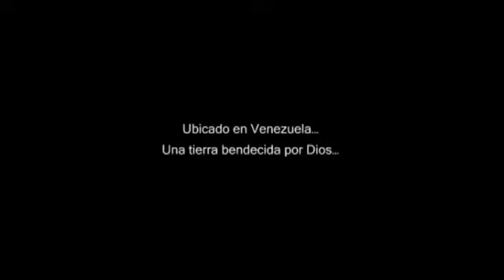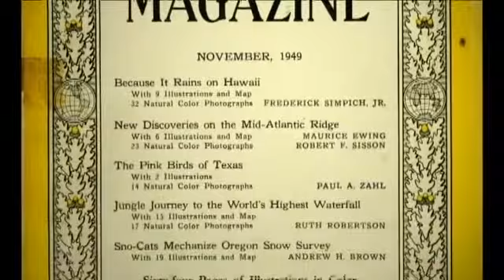Kerepacupaivena trailer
Trailer del documental Kerepacupai Vena: La expedicion olvidada. Producido y dirigido por los cineastas venezolano Alvaro Alvarez y Antonio Pestana